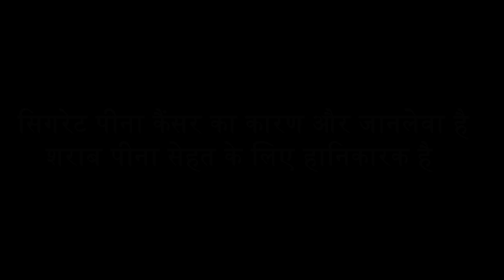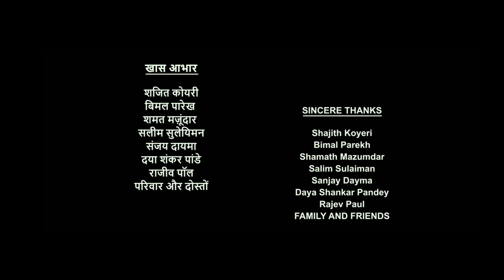Leo Full Movie In Hindi Dubbed | Thalapathy Vijay | Sanjay Dutt | Trisha | Priya | Review & Facts